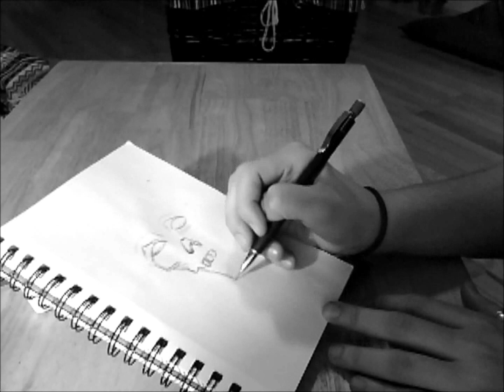THE WALKING DEAD (Zombie Speed Drawing)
Please 'Like' or 'Favorite' if you enjoyed. I'd really appreciate it.

I started watching AMC's The Walking Dead about a week ago. I'm halfway through season three now and I decided to draw some zombies. If you want to see me draw something else let me know down below.